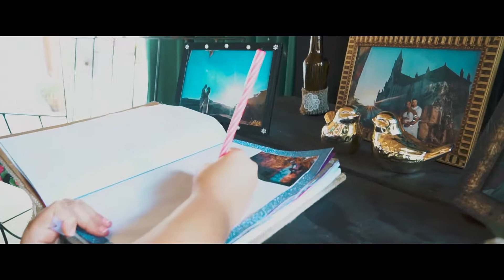Trailer Casamento Liamara & Raul (Click Digital Fotografia)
Para uma melhor visualização, assista em qualidade 1080 (FULL HD)

Trailer Casamento Maravilhoso
Dizer o que deste lindo casamento
Casal lindo e apaixonado, espaço lindo, decoração linda...